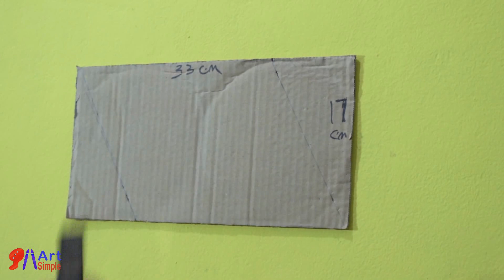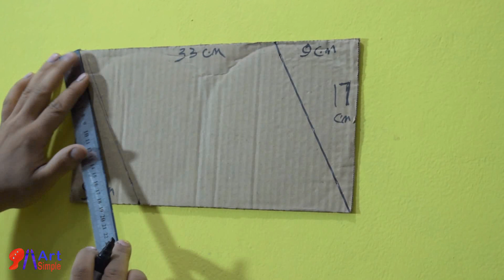بابسط الادوات اصنع بنفسك اجمل ديكور ثرى دى 3d optical illusion design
نتعلم ف هذا الدرس درس من أحدث دروس الوهم البصرى بأدوات بسيطه مما يعطى تأثيرا ثلاثى الابعاد لجدارك باستخدام ادوات بسيطة و غير مكلفة، فقط قطعة من الكرتون او الورق المقوى و بعض الدهان بالالوان المرغوبة.
learn how to create a 3d optical illusion interior design using very simple tools, just a piece of cardboard and some water based acrylic paint